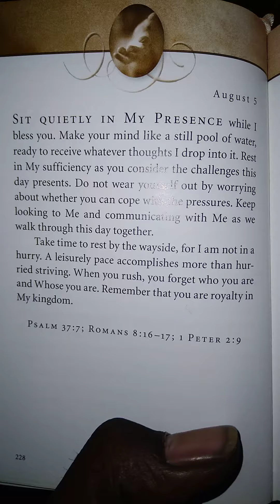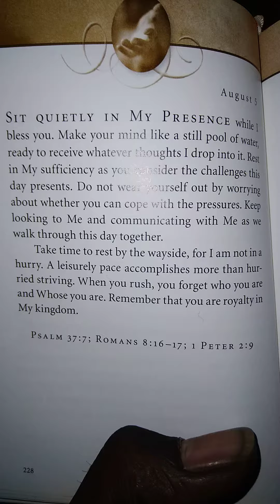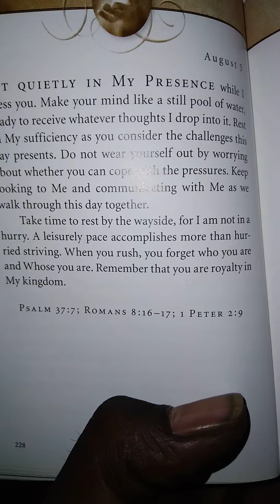Authentic or Nothing(Proverbs 12*18 John 14*6 Psalms 21*6🙏🙋‍♂️💍🤰👨‍👩‍👧‍👦👨‍👩‍👧‍👦🕊🕊🕊🕊🕊🕊🕊🕊🩸☂️